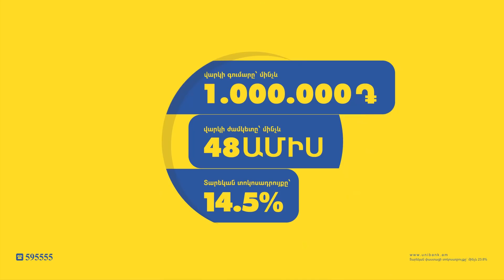Ով որևէ լրագրողի կամ օպերատորի վիրավորել է այստեղ, ներողություն եմ խնդրում․ ակցիայի մասնակից